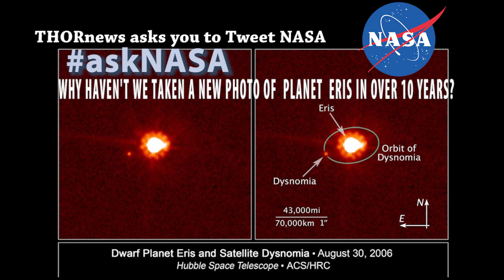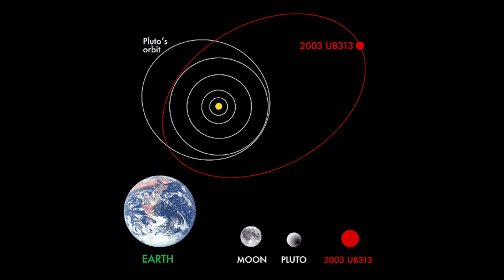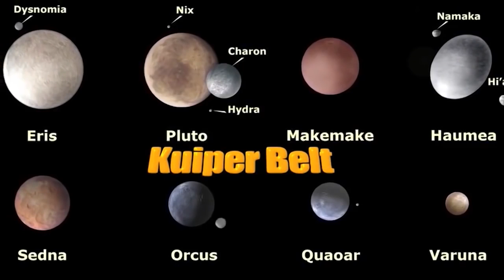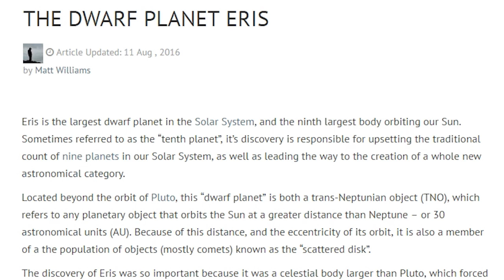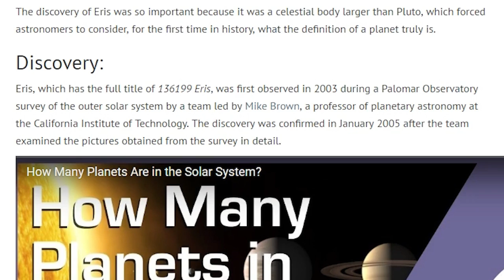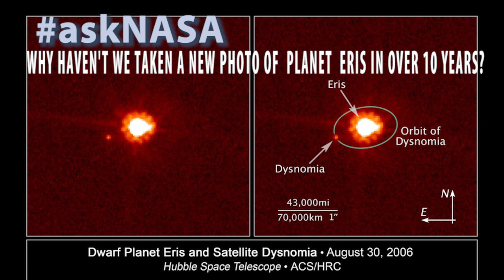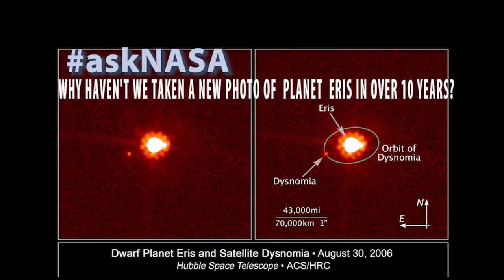The Original Planet X - Why hasn't NASA taken a new photo of Eris in over 10 years?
Please Tweet AskNASA Why haven't you taken a photo of Planet Eris in over 10 years? Planet/Dwarf Planet ERIS was originally declared Planet X or Planet 10 by the International Astronomical Union & then stripped of the title along with Pluto. Eris is so amazing it disrupted all of Astronomy & how we think of the Solar System. It's so Amazing the ESA & NASA haven't really talked about it or taken a photo of it in over 10 years. That's weird.

T

more info on Eris

Eris (minor-planet designation 136199 Eris) is the most massive and second-largest dwarf planet[g] known in the Solar System. It is also the ninth-most-massive known body directly orbiting the Sun,[g] and the largest known body in the Solar System not visited by a spacecraft. It is measured to be 2,326 ± 12 kilometers (1,445.3 ± 7.5 mi) in diameter.[8] Eris is 27% more massive than dwarf planet Pluto, though Pluto is slightly larger by volume.[16] Eris' mass is about 0.27% of the Earth's mass.[10][17]

Eris was discovered in January 2005 by a Palomar Observatory-based team led by Mike Brown, and its identity was verified later that year. It is a trans-Neptunian object (TNO) and a member of a high-eccentricity population known as the scattered disk. It has one known moon, Dysnomia. As of February 2016, its distance from the Sun is 96.3 astronomical units (1.441×1010 km; 8.95×109 mi),[13] roughly three times that of Pluto. With the exception of some comets, Eris and Dysnomia are currently the second-most-distant known natural objects in the Solar System, [h] the farthest object being V774104 discovered in November 2015 at 103 AU.

Because Eris appeared to be larger than Pluto, NASA initially described it as the Solar System's tenth planet. This, along with the prospect of other objects of similar size being discovered in the future, motivated the International Astronomical Union (IAU) to define the term planet for the first time. Under the IAU definition approved on August 24, 2006, Eris is a "dwarf planet", along with objects such as Pluto, Ceres, Haumea and Makemake,[22] thereby reducing the number of known planets in the Solar System to eight, the same as before Pluto's discovery in 1930. Observations of a stellar occultation by Eris in 2010 showed that its diameter was 2,326 ± 12 kilometers (1,445.3 ± 7.5 mi), not significantly different from that of Pluto. After New Horizons measured Pluto's diameter as 2372±4 km in July 2015, it was determined that Eris is slightly smaller in diameter than Pluto.[

Eris was discovered by the team of Mike Brown, Chad Trujillo, and David Rabinowitz[2] on January 5, 2005, from images taken on October 21, 2003. The discovery was announced on July 29, 2005, the same day as Makemake and two days after Haumea,[26] due in part to events that would later lead to controversy about Haumea. The search team had been systematically scanning for large outer Solar System bodies for several years, and had been involved in the discovery of several other large TNOs, including 50000 Quaoar, 90482 Orcus, and 90377 Sedna.

Routine observations were taken by the team on October 21, 2003, using the 1.2 m Samuel Oschin Schmidt telescope at Palomar Observatory, California, but the image of Eris was not discovered at that point due to its very slow motion across the sky: The team's automatic image-searching software excluded all objects moving at less than 1.5 arcseconds per hour to reduce the number of false positives returned. When Sedna was discovered, it was moving at 1.75 arcsec/h, and in light of that the team reanalyzed their old data with a lower limit on the angular motion, sorting through the previously excluded images by eye. In January 2005, the re-analysis revealed Eris's slow motion against the background stars.

Follow-up observations were then carried out to make a preliminary determination of Eris's orbit, which allowed the object's distance to be estimated. The team had planned to delay announcing their discoveries of the bright objects Eris and Makemake until further observations and calculations were complete, but announced them both on July 29 when the discovery of another large TNO they had been tracking, Haumea, was controversially announced on July 27 by a different team in Spain.[2]

More observations released in October 2005 revealed that Eris has a moon, later named Dysnomia. Observations of Dysnomia's orbit permitted scientists to determine the mass of Eris, which in June 2007 they calculated to be (1.66±0.02)×1022 kg,[10] 27%±2% greater than Pluto's.